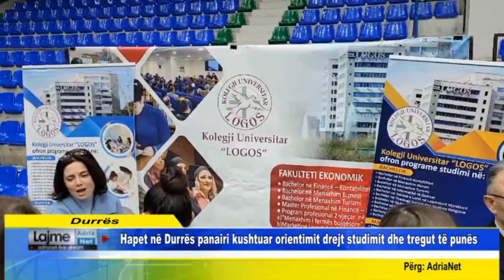Durrës Hapet në Durrës panairi kushtuar orientimit drejt studimit dhe tregut të punës